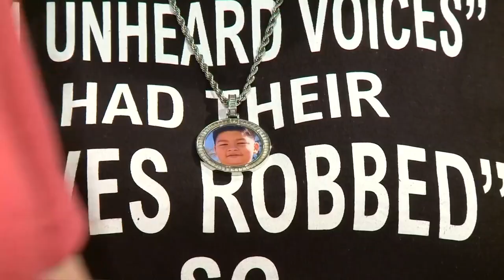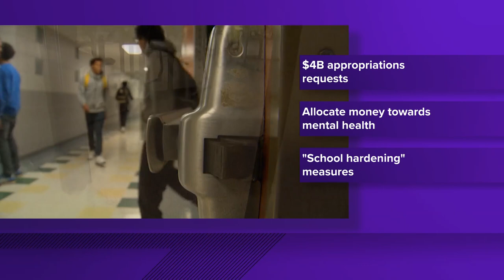Uvalde families join Sen. Gutierrez as he announces new legislation in effort to prevent mass shooti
This is the second set of bills the state senator has introduced during this legislative session.